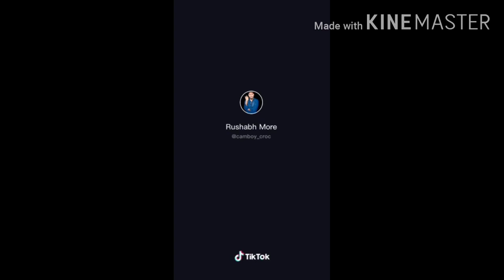Tik tok video